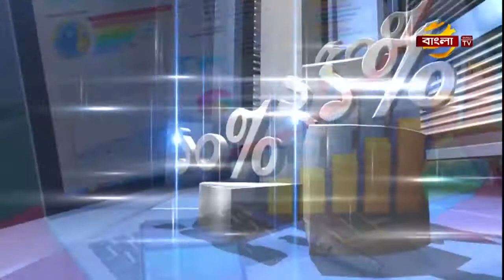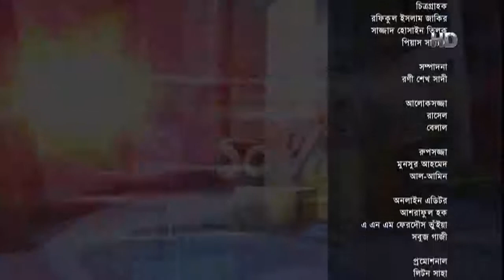Business Time | Talk Show | Ep: 101 ডা: মো: সফিউল্যাহ্ প্রধান।